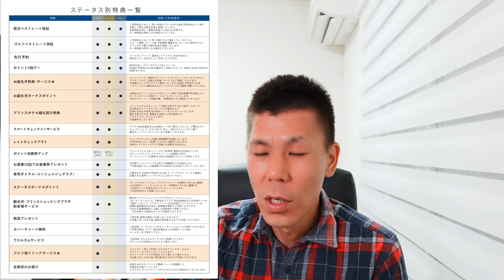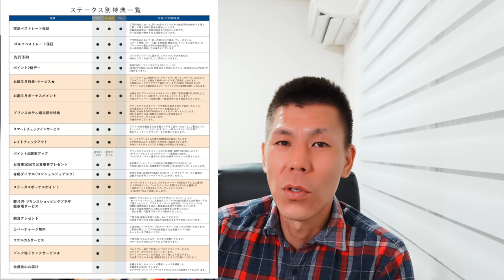プリンスホテルにダイヤモンドステータス爆誕⁉︎ステータスラウンジが利用できるように・・・？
プリンスホテルにダイヤモンドステータスが発表されましたのでこちらの解説していきたいと思います。

✅ANAアメックス新規入会キャンペーン強化中です。
発行検討している方はかなりオススメです。

150万円決済分で15,000ポイント

マイ友プログラムをいれると合計65,500マイル
(マイ友プログラムはANAカード新規発行する方のみ対象)

150万円決済分で15,000ポイント

マイ友プログラムをいれると合計134,000マイル

ヒルトン、マリオット、アメプラ、ANAアメックスなどのカードの紹介希望の方は下記のツイッター、ブログのお問い合わせフォームからご連絡いただければと思います。

番号　00059449

🎥使用機材